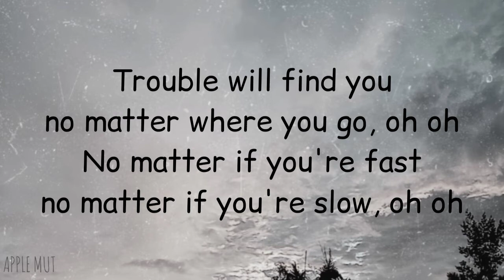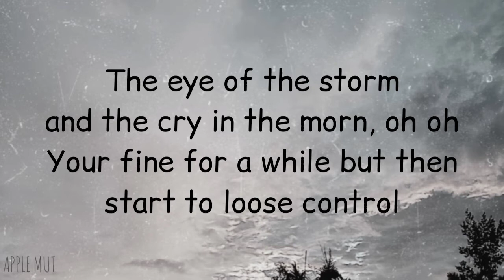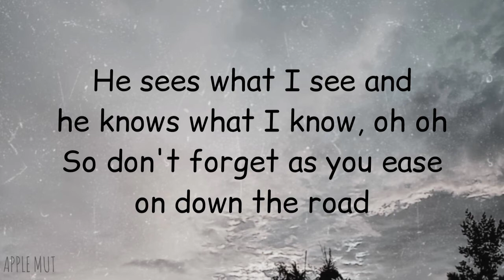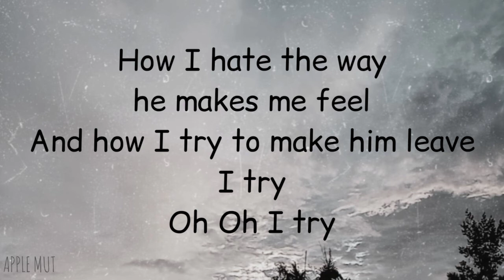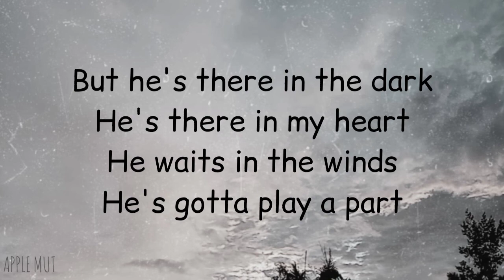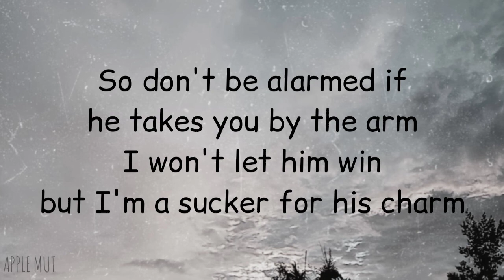Trouble Is A Friend - LENKA | Trouble will find you no matter where you go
Only found this song 7 years ago